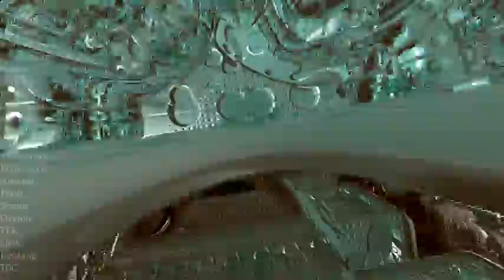hochenergiephysik by Still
TYPE    : 4k
GROUP   : still
AUTHOR  : mad
DURATION: 2.38min
PARTY   : Geeks can dance 2010
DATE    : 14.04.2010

mandelbox visualization in 4k